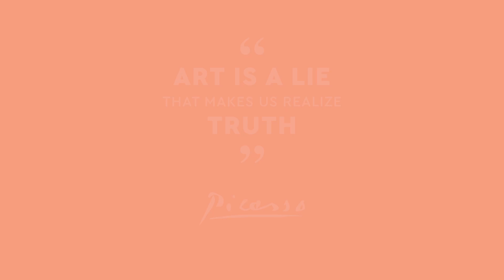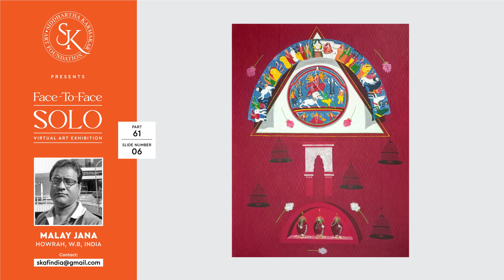FACE TO FACE Part 61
Exhibition #61
Malay Jana, born in 1976 in Howrah, is an accomplished artist with a five-year diploma in Fine Arts from Swar Sangam, a Birla Educational Unit, obtained in 2003. His artistic journey reflects a commitment to excellence, with a notable presence in various group shows and exhibitions.

Malay Jana's professional accolades include his participation in the Group Show at the Academy of Fine Arts, Kolkata, 2022. Prior to this, he showcased his work in other significant events such as the Group Show at the Academy of Fine Arts in March 2020 and April 2019, the Annual Exhibition at Calcutta Information Centre in 2018, and the Group Show at the Academy of Fine Arts in June 2018, among others.

His solo exhibition at the Academy of Fine Arts, Kolkata, held in 2008, stands as a testament to his individual artistic expression. Malay Jana's artistic contributions also extend to international recognition, as evidenced by his inclusion in the Top 20 Best Artist category, the Wasim Kapoor Memorial Award, and the Best Kala Award at the International Online Painting Exhibition & Competition in 2022.

Throughout his career, Malay Jana has consistently exhibited at prestigious venues such as the Birla Academy of Art & Culture, Kolkata, Gaganendra Pradarsanalay, and ICCR, Kolkata. Additionally, his participation in annual exhibitions at Swar Sangam from 1999 to 2003, Calcutta Information Centre in 2002, and the Indian Society of Oriental Art in 2002 reflects his enduring commitment to the art scene.

Malay Jana's artistic journey is marked not only by his local presence in Kolkata but also by his global reach through participation in international online exhibitions, showcasing his talent and earning him recognition on the international stage.

siddhARTha karmakar ART FOUNDATION
Presents
FACE TO FACE
SOLO Virtual art show

Exhibition #61